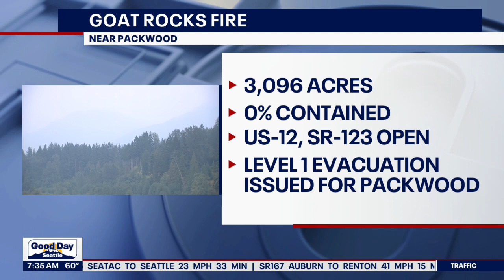Goat Rocks Fire near Packwood, Washington remains 0% contained | FOX 13 Seattle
In Lewis County, the Goat Rocks Fire near Packwood has grown 3,100 acres in size and remains 0% contained as of Tuesday morning.